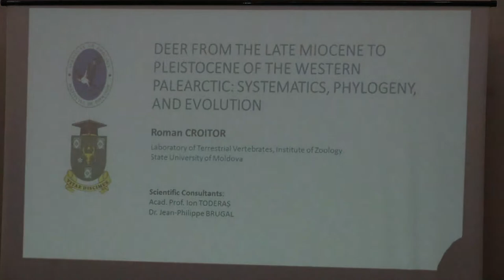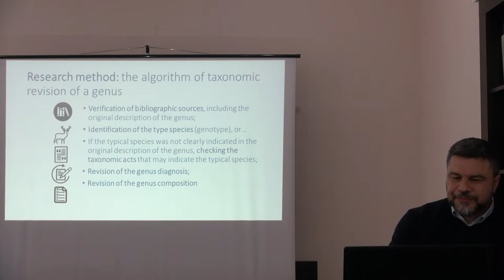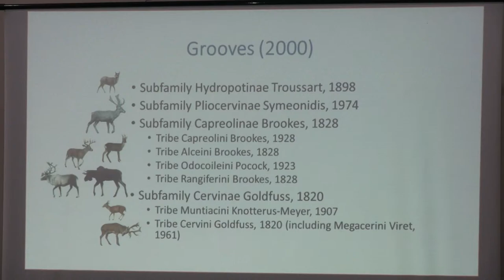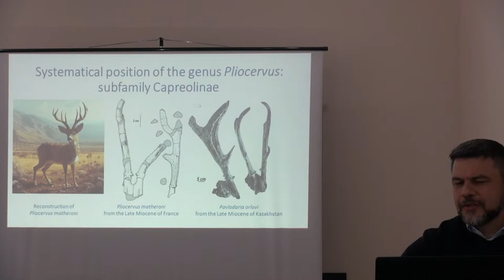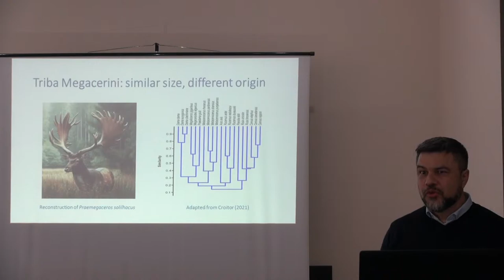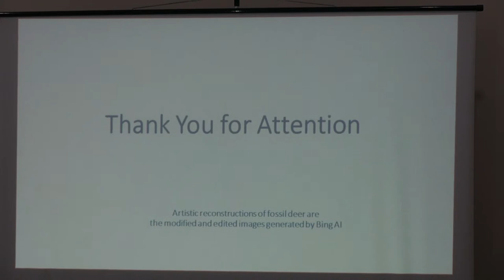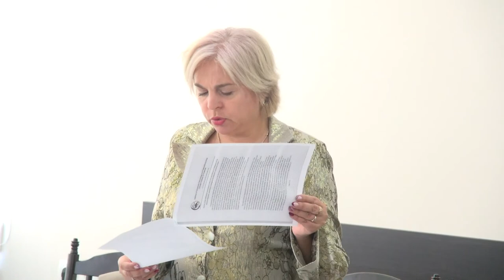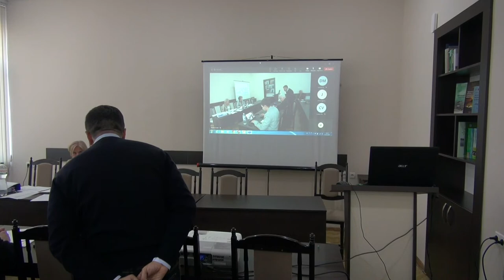31.10.2023, 13:00 | Susţinerea Tezei de Doctor Habilitat în științe biologice - CROITOR Roman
Susţinerea tezei de doctor Habilitat cu tema:
"Cerbii din Miocenul Târziu - Pleistocenul Palearcticului de Vest: sistematică, filogenie și evoluție" va avea loc la  31 octombrie, 2023, ora 13:00 în ședința Consiliului științific specializat DH 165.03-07 din cadrul Institutului de Zoologie, USM, pe adresa: str. Academiei, 1, mun. Chișinău, MD - 2028

Teza a fost elaborată în cadrul Laboratorului Vertebrate Terestre al Institutului de Zoologie.

Consultanți științifici:
TODERAȘ Ion, doctor habilitat în științe biologice, Academician, profesor universitar
BRUGAL Jean-Philippe, doctor în științe geologice, Director de cercetări

Referenți oficiali:
CODREA Vlad, profesor, doctor în biologie, Universitatea Babeș-Bolyai, Cluj-Napoca, România;
MURARIU Dumitru, academician, membru titular al Academiei Române;
DERGACIOV Valentin, doctor habilitat în ştiinţe istorice, profesor universitar, Institutul Patrimoniului Cultural.

Componența consiliului științific specializat:
BUȘMACHIU Galina, doctor habilitat în ştiinţe biologice, conferențiar cercetător, Institutul de  Zoologie, preşedinte;
NISTREANU Victoria, doctor în ştiinţe biologice, conferenţiar cercetător (Institutul de Zoologie), secretar ştiinţific;
DERJANSCHI Valeriu, doctor habilitat în ştiinţe biologice, (Institutul de Zoologie), membru;
NICOARĂ Igor, doctor în științe geologo-mineralogice, conferențiar cercetător (Institutul  de Geologie și Seismologie), membru;
COZARI Tudor, doctor habilitat în științe biologice, Universitatea Pedagogică de Stat  “Ion Creangă”, membru.